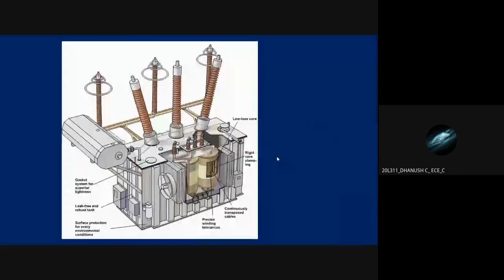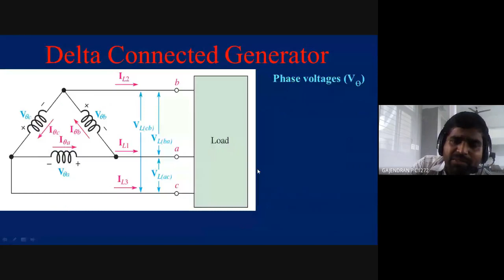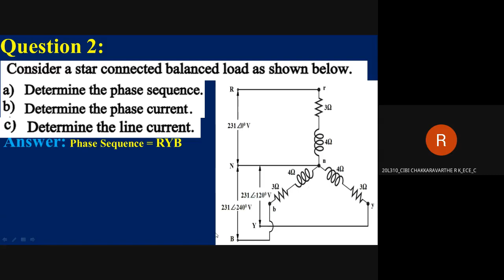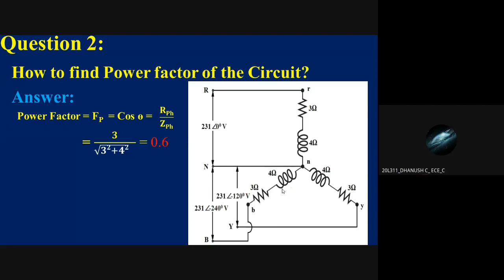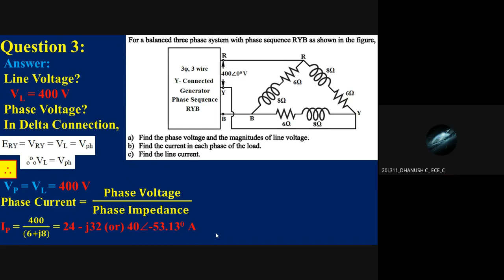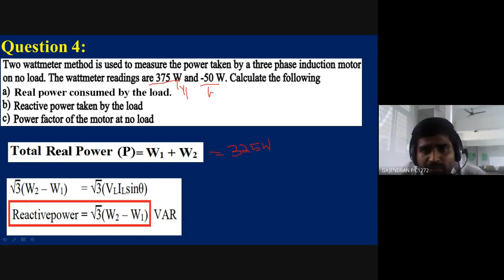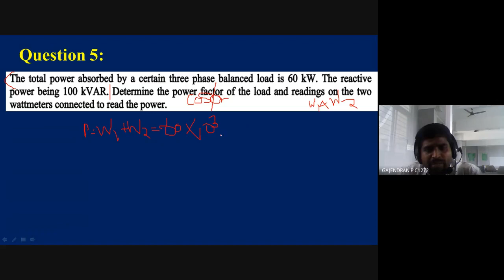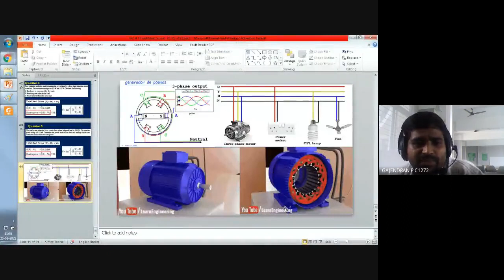M3 L9 Line and Phase Quantities in Star & Delta Connections & Two wattmeter Method Calculation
DAY 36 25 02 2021 M3 Line and Phase Quantities in Star & Delta Connections & Two wattmeter Method Calculation